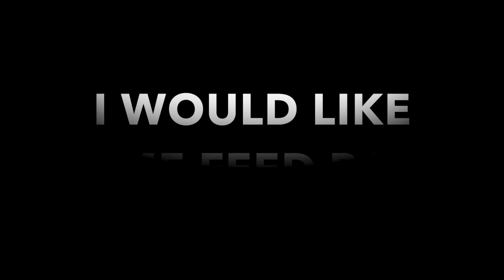GIG LOG 010 WILD BATMITZVAH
So filming these gig logs get pretty challenging. i try and get a lot of footage but between set up rocking the party and breaking down it becomes challenging.